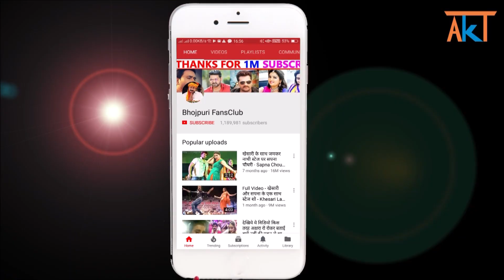खेसारी लाल का 2019 का सबसे बड़ा होली गाना - होली में के बोली - Khesari Lal New Holi Song Coming Soon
Credit & Thanks : -  K.V.P. Entertainment.